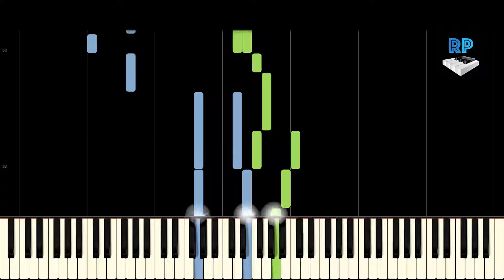The First Noel - Christmas Carol - Synthesia Piano Tutorial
"The First Noel" (also written "The First Noël" and "The First Nowell") is a traditional classical English Christmas carol, most likely from the early modern period, although possibly earlier. Noel is an Early Modern English synonym of "Christmas".
The First Noel is of Cornish origin. Its current form was first published in Carols Ancient and Modern (1823) and Gilbert and Sandys Carols (1833), both of which were edited by William Sandys and arranged, edited and with extra lyrics written by Davies Gilbert for Hymns and Carols of God. Today, it is usually performed in a four-part hymn arrangement by the English composer John Stainer, first published in his Carols, New and Old in 1871.